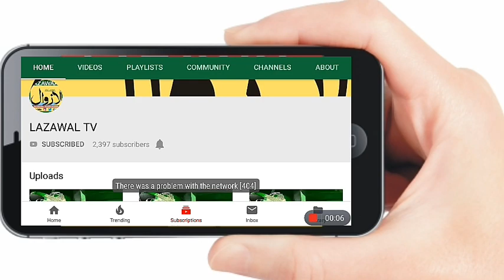بابا نگری میں عرس اختتام پذیر ۔ہزاروں زائرین نے کی شرکت۔ڈاکٹر فاروق عبداللہ نے بھی دی حاضری